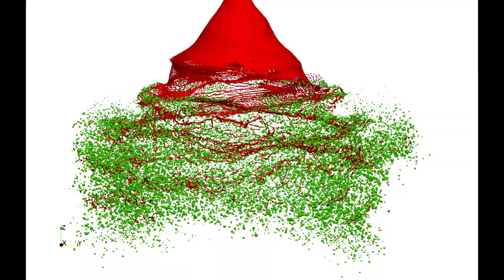CFD simulation of atomisation with spray dispersion from a swirl nozzle with OpenFOAM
The video shows the atomisation from a swirl nozzle with a hybrid approach of volume-of-fluid method (Vof) and Lagrangian particles. This enables closed-loop modelling from the disintegration of the fluid jet to the spray transport. For this purpose, the OpenFOAM library was extensively extended by DHCAE Tools to realize the transition of droplets from the VoF consideration to Lagrangian particles.